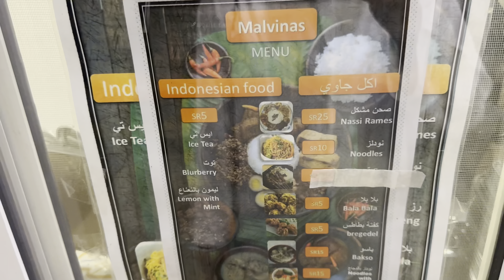Pakistani Ny Khaya Indonesian Khana Pehli Bar Madina Sharif Main | Masjid Quba K Rasta Main Khana